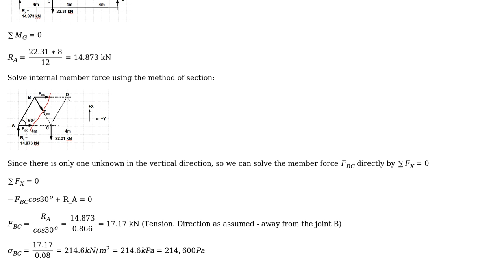Engineering: Calculating member stress in a truss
With thanks & praise to God, and with thanks to the many people who have made this project possible! | Content (except music & images) licensed under CC BY-SA | Music | Images & others | With thanks to user r13 user Dan Khan and the Stack Exchange Network Trademarks are property of their respective owners. You are responsible for your own actions.